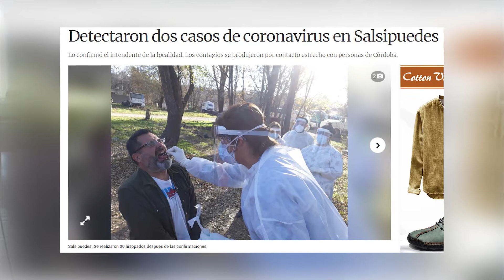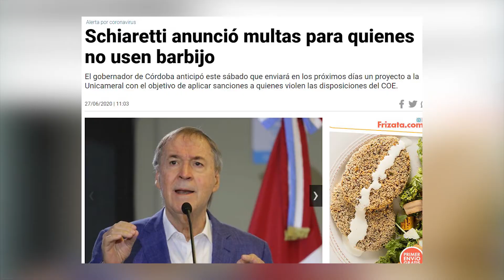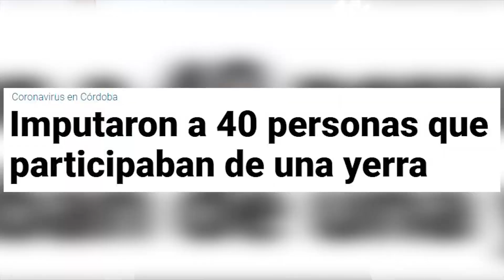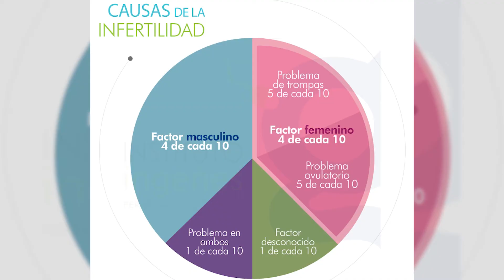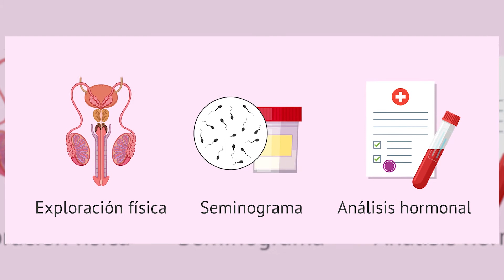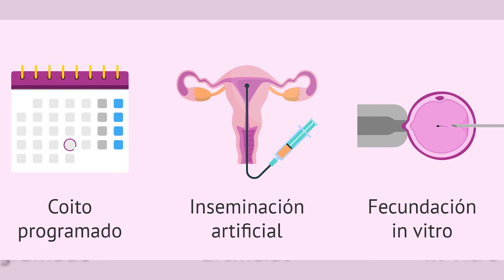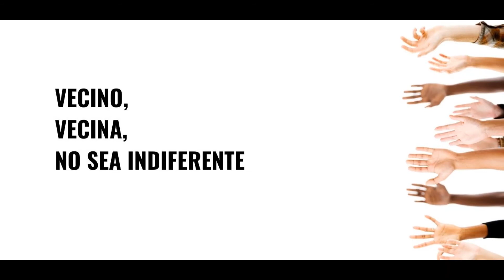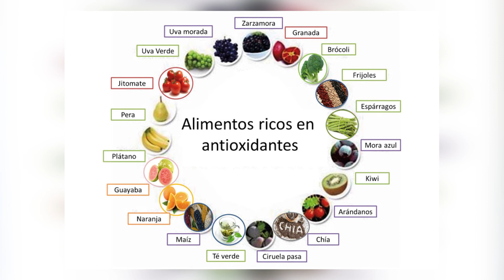047 PELIGROSA RELAJACIÓN DE LA CUARENTENA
Peligrosa relajación de la cuarentena en momentos en que la mayoría lucha entre el cansancio por los más de 100 días transcurridos y la necesidad de mantener las medidas de prevención para evitar la propagación de la enfermedad
Fertilidad ... Nuevo servicio en nuestra zona
Micro de nutrición sobre antioxidantes y el de actividad física con más ejercicios para hacer en casa